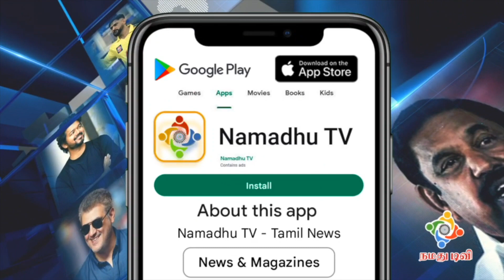நான் கோவமா பேச இதான் காரணம் - Simbu Speech at Pathu Thala Audio Launch | Silambarasan | STR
என் படத்துலயும் pair இல்ல  lifeலயும் pair இல்ல இனிமே நான் என்ன பண்ணுறேன்னு மட்டும் பாருங்க |  Simbu Mass Speech at Pathu Thala Audio Launch